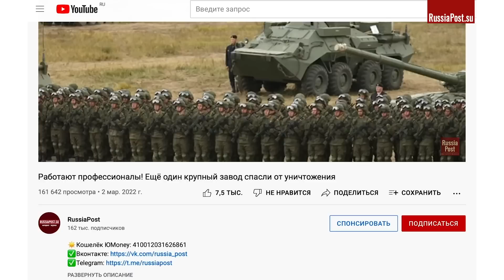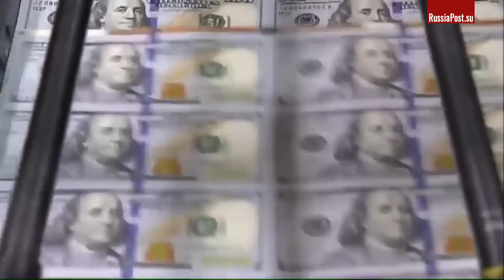Настоящая цель. Для чего на самом деле вводят "ужасные санкции из зада"